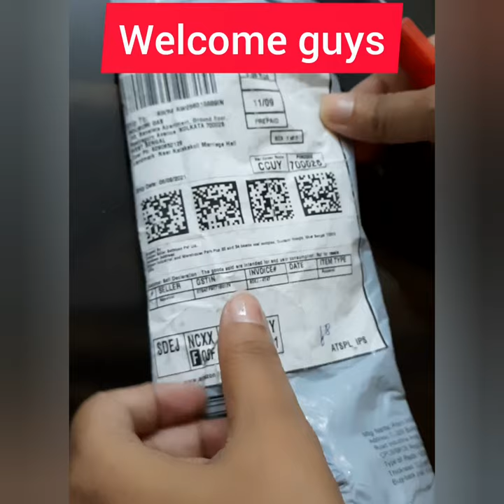Amazon Unboxing video / Kamarbandh/Waist band/Belly Chain review and details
Please keep supporting  me guys for more n more interesting updates.

Today I got my order  from Amazon.  It is a kamarbandh/waist band/ belly chain. it is adjustable  and suitable  for saree, lahenga and short dresses.

I think it is a worthy buy.